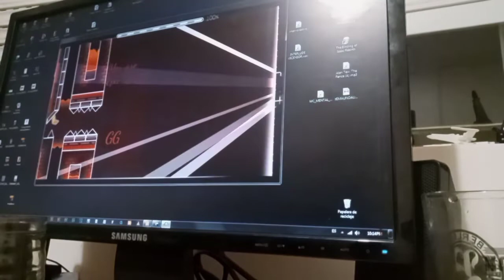when te pasas un reto